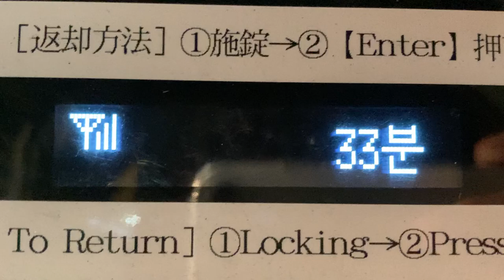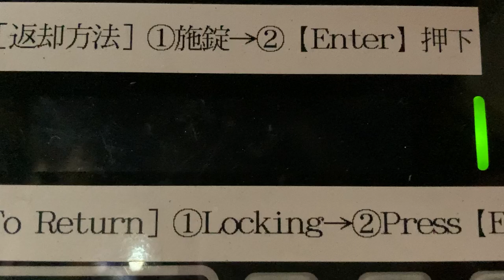自転車の表示板 レンタサイクル 大阪バイクシェア